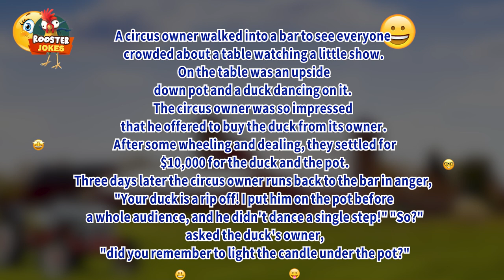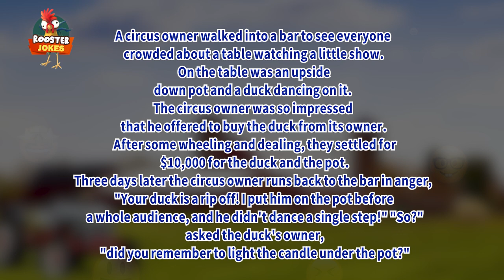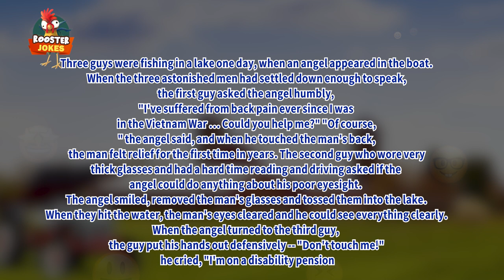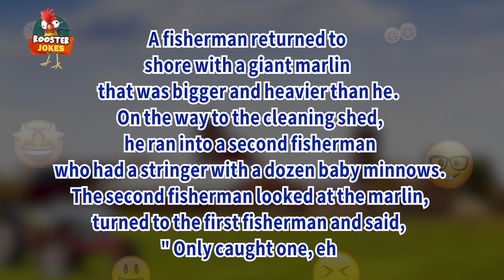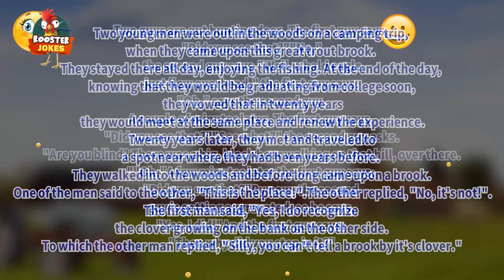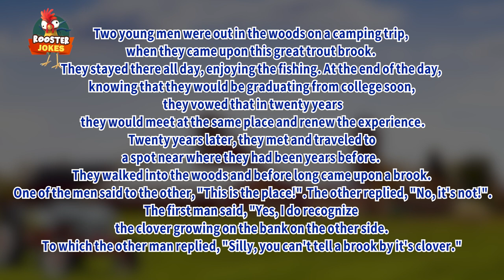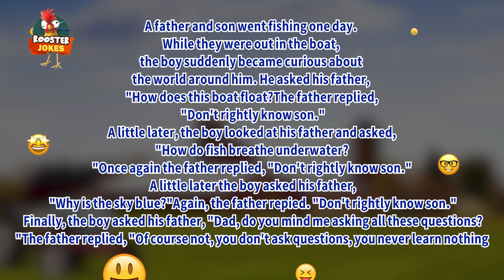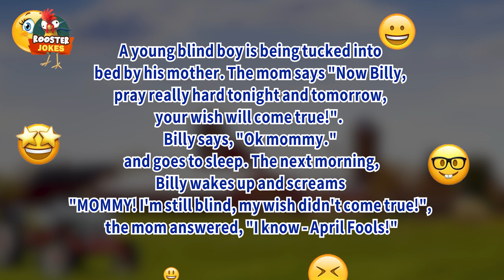😂 Rooster Jokes | Two young men were out in the ... 😂 - Clean jokes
1- A circus owner walked into a bar to see everyone crowded about a table watching a little show. On the table was an upside down pot and a duck dancing on it. The circus owner was so impressed that he offered to buy the duck from its owner. After some wheeling and dealing, they settled for $10,000 for the duck and the pot.Three days later the circus owner runs back to the bar in anger, "Your duck is a rip off! I put him on the pot before a whole audience, and he didn't dance a single step!" "So?" asked the duck's owner, "did you remember to light the candle under the pot?"

2- Three guys were fishing in a lake one day, when an angel appeared in the boat. When the three astonished men had settled down enough to speak, the first guy asked the angel humbly, "I've suffered from back pain ever since I was in the Vietnam War ... Could you help me?" "Of course," the angel said, and when he touched the man's back, the man felt relief for the first time in years. The second guy who wore very thick glasses and had a hard time reading and driving asked if the angel could do anything about his poor eyesight. The angel smiled, removed the man's glasses and tossed them into the lake. When they hit the water, the man's eyes cleared and he could see everything clearly. When the angel turned to the third guy, the guy put his hands out defensively -- "Don't touch me!" he cried, "I'm on a disability pension."

3- A guy walks into a bar and asks the bartender if he will give him a free beer if he shows him something amazing. The bartender agrees, so the guy pulls out a hamster, who begins dancing and singing "Tuff Enuff" by the Fabulous Thunderbirds. "That IS amazing!" says the bartender and gives the guy his free beer. "If I show you something else amazing, will you give me another beer?" The bartender agrees, so the guy pulls out a small piano and a hamster and a frog. Now the hamster plays the piano while the frog dances and sings "You Ain't Seen Nothing Yet" song. The bartender, completely wowed, gives him another beer. A man in a suit, who have been watching the entire time, offers to buy the frog for a princely sum, which the man agrees to. "Are you nuts?" asks the bartender. "You could've made a fortune off that frog." "Can you keep a secret?" asks the man. "The hamster's a ventriloquist.

4- A fisherman returned to shore with a giant marlin that was bigger and heavier than he. On the way to the cleaning shed, he ran into a second fisherman who had a stringer with a dozen baby minnows. The second fisherman looked at the marlin, turned to the first fisherman and said, " Only caught one, eh?"

5- Two guys are out hunting deer. The first guy says, "Did you see that?""No," the second guy says."Well, a bald eagle just flew overhead," the first guy says."Oh," says the second guy.A couple of minutes later, The first guy says, "Did you see that?""See what?" the second guy asks."Are you blind? There was a big, black bear walking on that hill, over there.""Oh."A few minutes later the first guy says: "Did you see that?"By now, the second guy is getting aggravated, so he says, "Yes, I did!"And the first guy says: "Then why did you step in it?"

6- Two young men were out in the woods on a camping trip, when they came upon this great trout brook. They stayed there all day, enjoying the fishing. At the end of the day, knowing that they would be graduating from college soon, they vowed that in twenty years they would meet at the same place and renew the experience. Twenty years later, they met and traveled to a spot near where they had been years before. They walked into the woods and before long came upon a brook. One of the men said to the other, "This is the place!".The other replied, "No, it's not!".The first man said, "Yes, I do recognize the clover growing on the bank on the other side.To which the other man replied, "Silly, you can't tell a brook by it's clover."

7- A father and son went fishing one day. While they were out in the boat, the boy suddenly became curious about the world around him. He asked his father, "How does this boat float?The father replied, "Don't rightly know son." A little later, the boy looked at his father and asked, "How do fish breathe underwater?"Once again the father replied, "Don't rightly know son." A little later the boy asked his father, "Why is the sky blue?"Again, the father repied. "Don't rightly know son." Finally, the boy asked his father, "Dad, do you mind me asking all these questions?"The father replied, "Of course not, you don't ask questions, you never learn nothing."